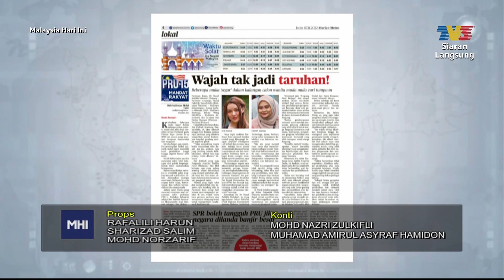Sisipan Akhbar Hari Ini - 127 Wanita Bertanding Di Parlimen | MHI (7 November 2022)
Topik: Dari Meja Med Sos/Sisipan Akhbar Hari Ini